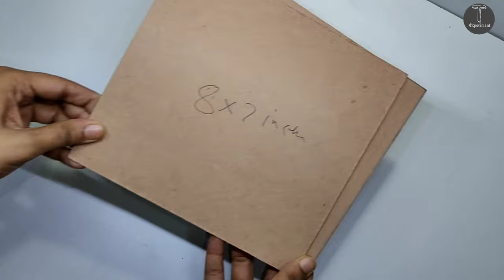How to make Room Heater || Room Heater कैसे बनाऐ🔥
Using
»3mm mdf board
»12 volt dc fan
»0-9 Transformer
            or
»0-12 Transformer 1ampere
»IN4007 diod

Tushar Experiment
From -  India (Uttar Pradesh)

Background Music